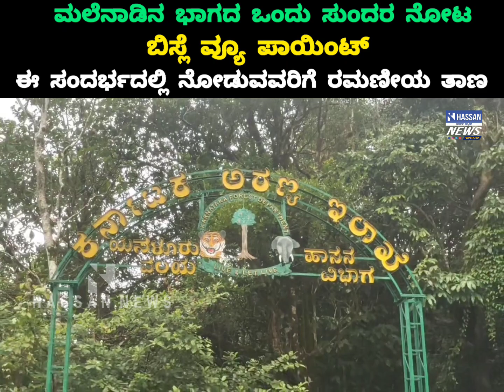Bisile Ghat View Point , Sakleshpura , Hassan | Karnataka Tourism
ಮಲೆನಾಡಿನ ಭಾಗದ ಒಂದು ಸುಂದರ ನೋಟ ಸಕಲೇಶಪುರ ತಾಲೂಕು, ಬಿಸ್ಲೆ ವ್ಯೂ ಪಾಯಿಂಟ್, ಈ ಸಂದರ್ಭದಲ್ಲಿ ನೋಡುವವರಿಗೆ ರಮಣೀಯ ತಾಣ

ಕಾರ್ಯಕ್ರಮ ನಿರೂಪಣೆ : ಜಾನ್ ಹೆನ್ರಿ